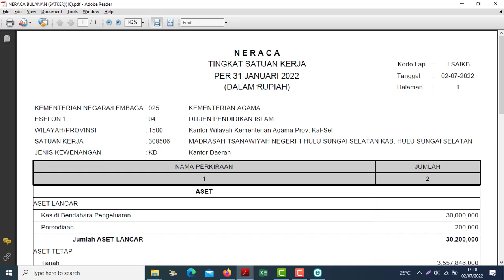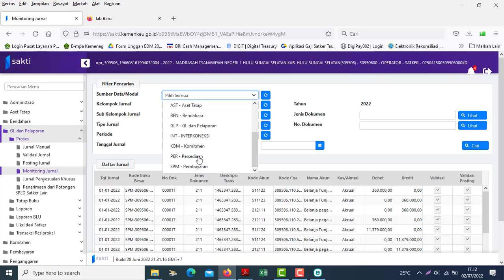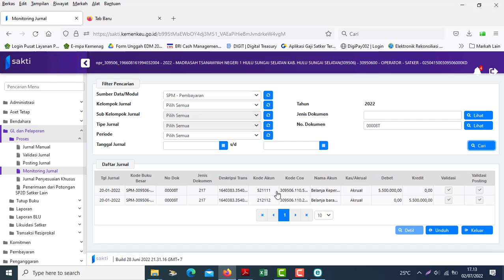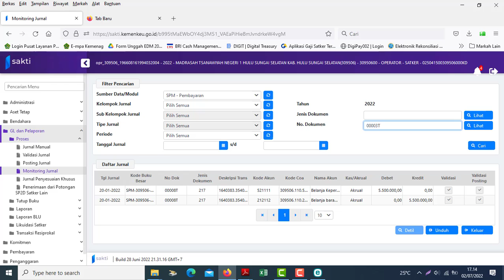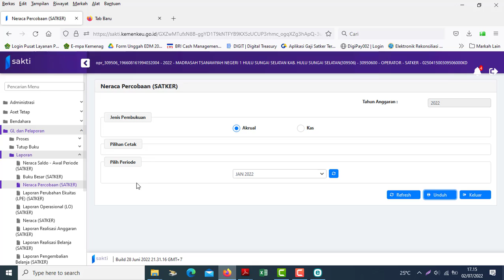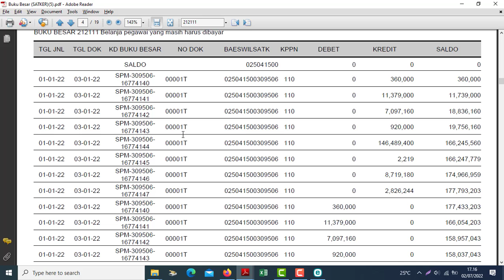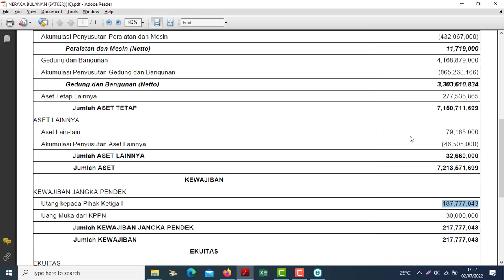Cara Mencek Penyebab Munculnya Utang Pihak Ke 3 di Neraca Modul GLP Sakti 2022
biasanya disebabkan oleh tagihan spp/spm yang diajukan dibulan sebelumnya dan jatuh tempo pembayaran/sp2d bulan berikutnya. contoh gaji Induk, gaji PPNPN Satker Non Piloting.